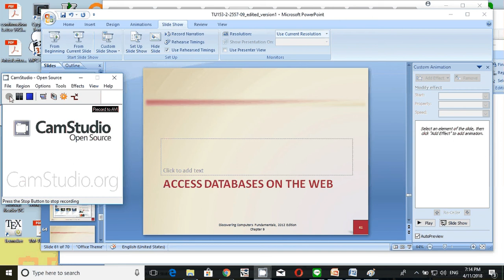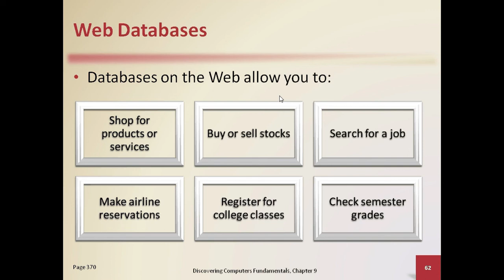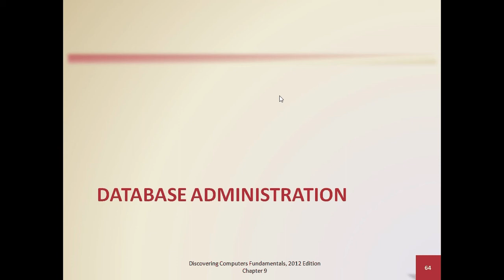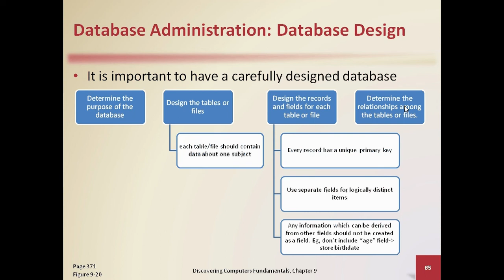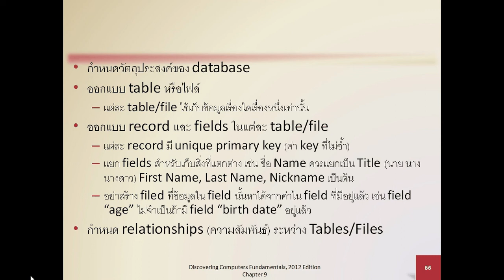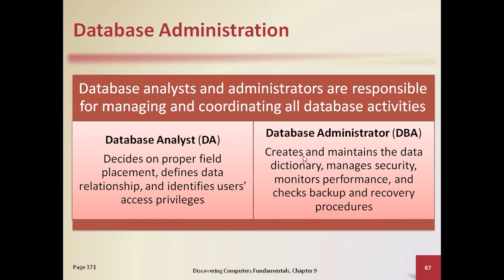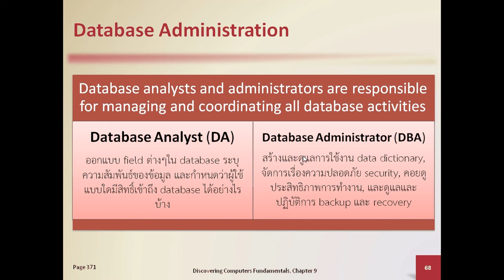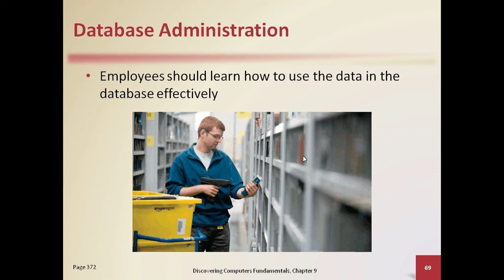TU153 บทที่ 9 part 6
- Access Database on Web
- Database Administration